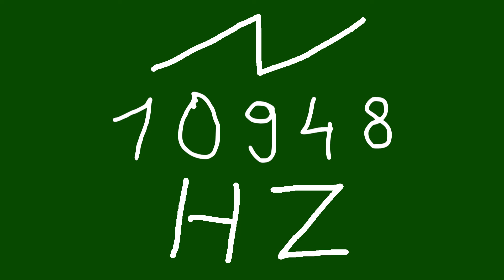10948 hz saw